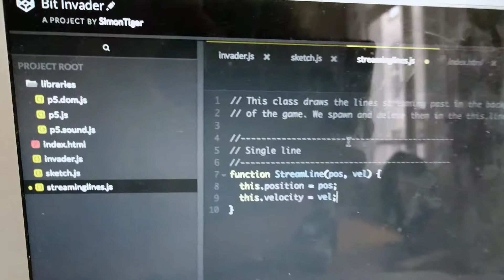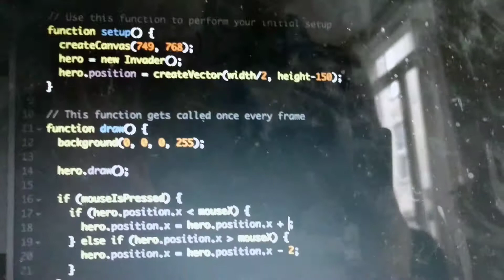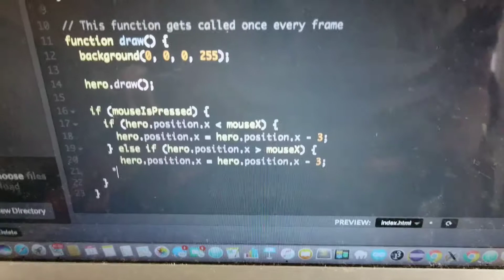Simon translating Bit Invader from Codea into JavaScript 1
Simon tried to reconstruct Bit Invader game (from Codea.io) in JavaScript, but got stuck at a certain point when he was programming the enemy to recognize the hero and the bullets. Here is how far he got. The project is available on Simon's page in Codepen: